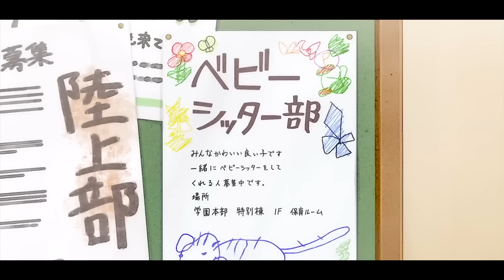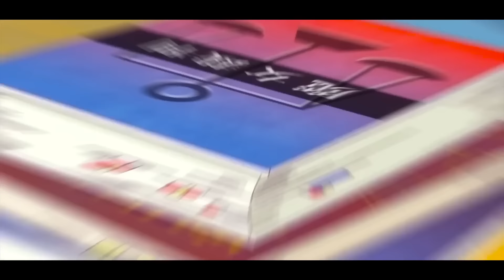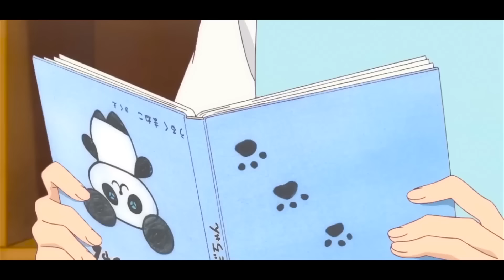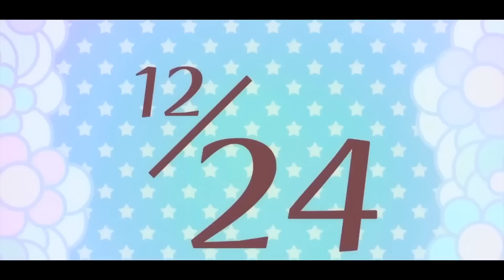Два уродливых сироты над которыми издевались, были усыновлены директором школы, чтобы стать няньками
Сегодня я вам расскажу о прекрасном аниме под название Школьные няни

 старшеклассника Рюити и у его младшего брата Котаро произошла трагедия — они стали сиротами после гибели родителей в авиакатастрофе. Ёко Мориномия решает взять их под опеку, так как она сама потеряла сына в той самой авиакатастрофе. Новый опекун Рюити и Котаро — председательница элитной академии. И хоть она строга и не терпит никаких поблажек, но в душе безмерно добрая. Представитель ставит одно условие нашему герою: Рюити придётся работать нянькой в детском саде при академии, присматривая за малышами здешних учителей. Сможет ли он управиться со всем этим, учитывая, что у него самого ещё есть брат?